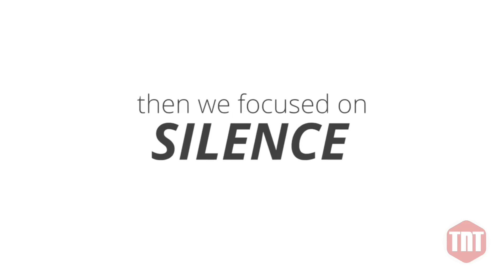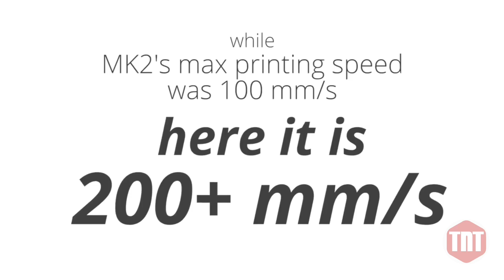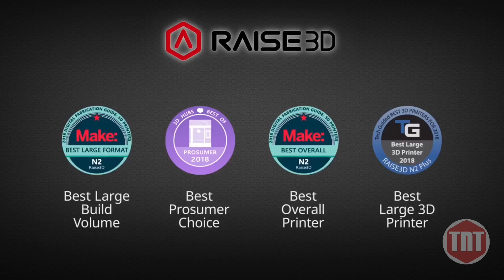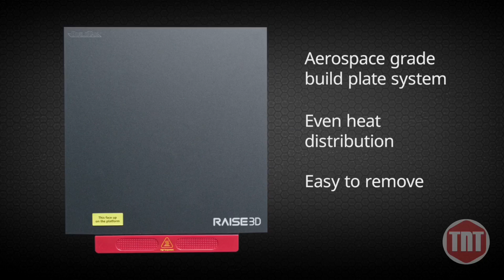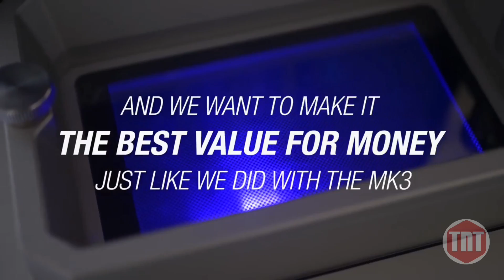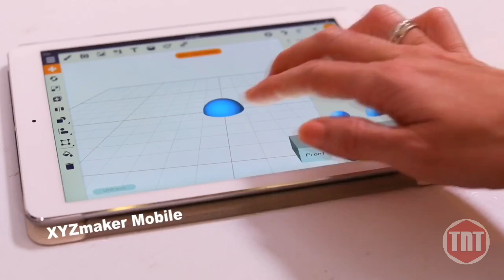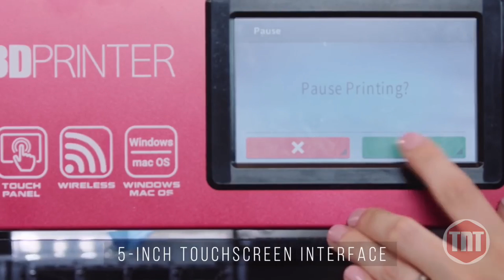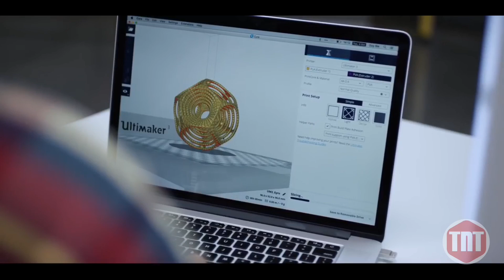Amazing 3D Printers that you must see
3D Printers you see are:

Prusa i3 MK3
Raise3D Pro2 Series
Prusa SL1
Da Vinci Nano
Da Vinci Colour
Ultimaker 3